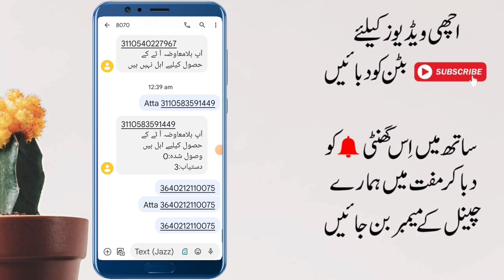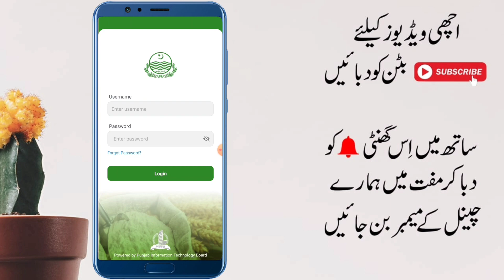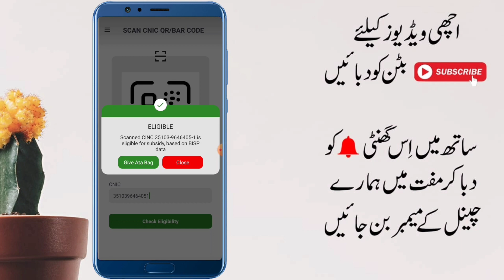Breaking News 8171 Ehsaas Start 22 March | Bisp New Update Today | Ehsaas Rashan program